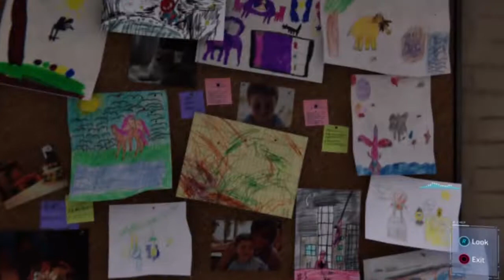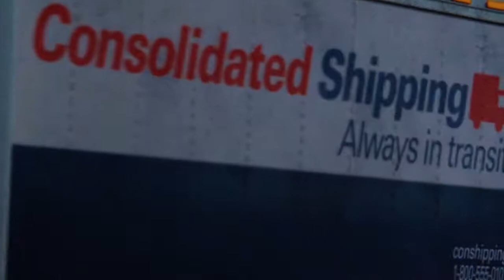TBZ Spider-man PS4 ep7 gameplay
So sorry for the echos guy, it last for a while in the next couple of vids, but im trying to fix it.